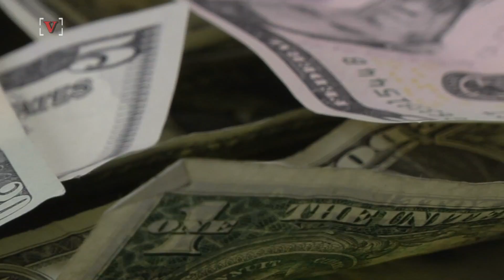More Americans Are Living Without Partners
The number of adults in the U.S. living without a significant other has risen significantly over the past decade. Veuer's Nick Cardona has more.